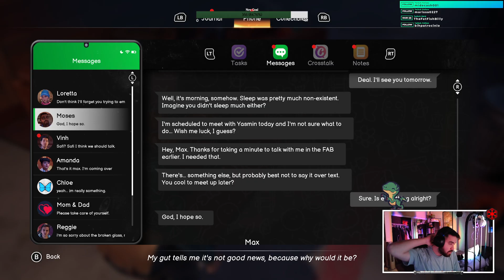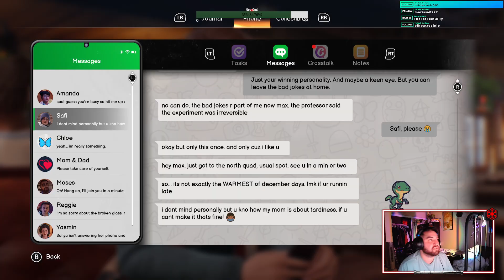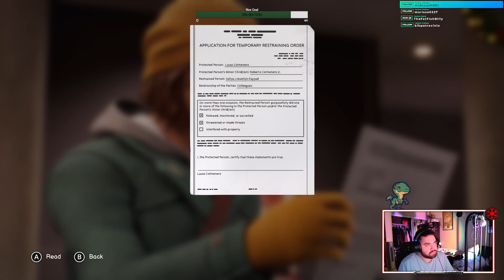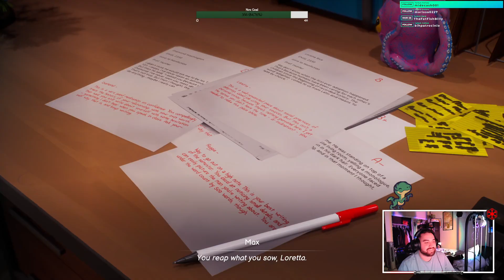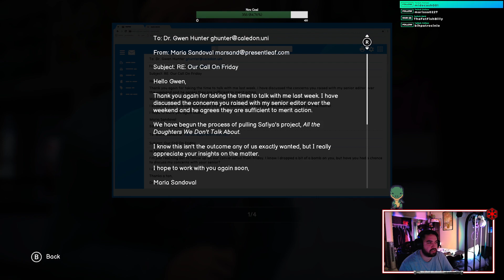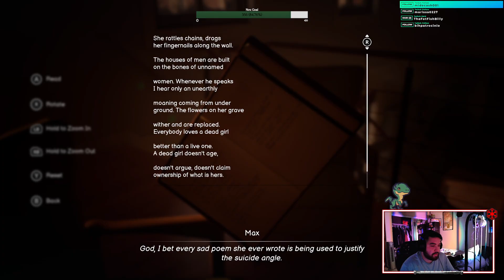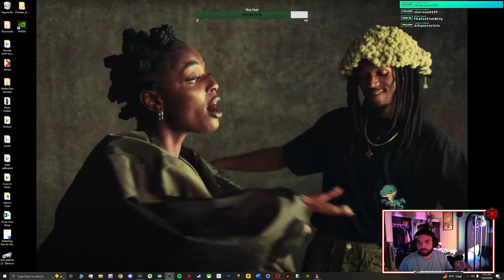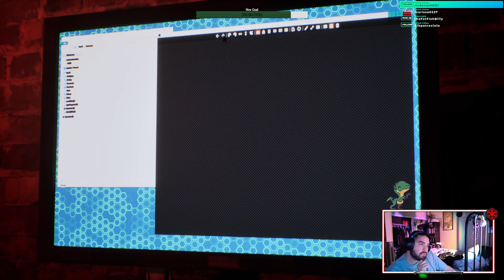LIS Double Exposure Pt. 2